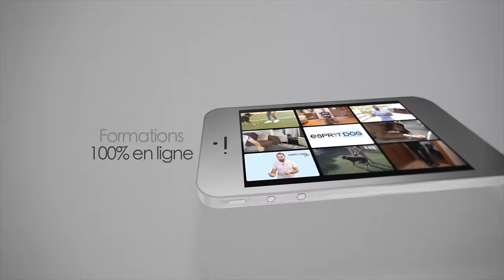JOUETS pour CHIENS - les Meilleurs ⚡️ Pires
Tony passe en revue tous les jouets pour chiens ! 💪
Les pires comme les meilleurs !
Pipolino, Kong, balle, corde, jeu d'intelligence, peluche...
Aucun ne sera épargné !

🐶 N'oubliez pas que pour éduquer votre chiot il y a Esprit Dog Chiot !
La seule formation tournée en temps réel avec un chiot dès son arrivée à la maison !

🐶 Et si votre chien est déjà adulte, il y a Esprit Dog Family !
Une méthode d'éducation facile et en ligne pour tous